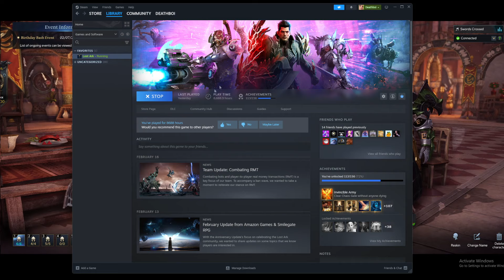Lost Ark 2024 Roster Review 8700+ Hours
In this video I go over my roster & my plans for the future.